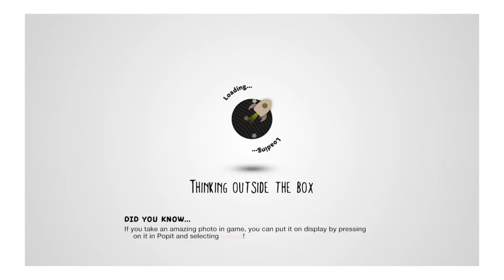Crazy Killer Boot Level on Little Big Planet 3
I love sharing videos of Lego builds & Computer Games.